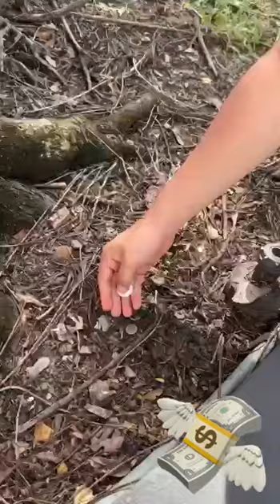INVOCABA AL DUENDE 😰